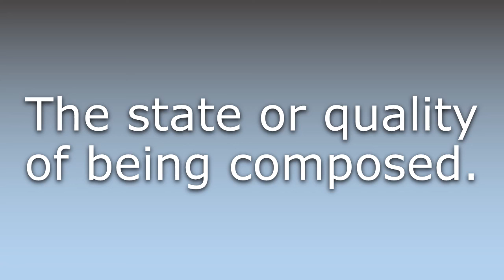What does Composedness mean?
What does Composedness mean in English? Learn the meaning of Composedness.